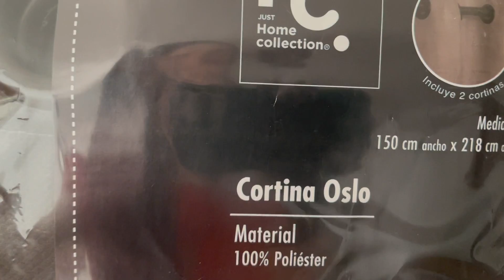YA TENGO NUEVAS CORTINAS EN LA SALA 📢 | SALIMOS A COMER UNA RICA PIZZA 🍕🍕 | Do it! Laura Vlogs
Hola amigos! el día de hoy quiero compartirles este VLOG en el cual Juan y yo salimos una noche de viernes, además de que aprovechamos para comprar LAS NUEVAS CORTINAS PARA MI SALA

RESTAURANTE DANTE
Calle Bistró del Centro Comercial VIVA ENVIGADO
@Dante_cucinaitaliana en INSTAGRAM

MIS RECOMENDADOS
(Si algún enlace no sirve, pueden guiarse con el nombre y marca)

BARRAS DE CORTINA PLEGABLES: Dollarcity

LO QUE LE ROCÍO A LAS CAMAS Y TEXTILES
Una mezcla de agua y suavizante de telas (lo hago mitad agua y mitad suavizante)